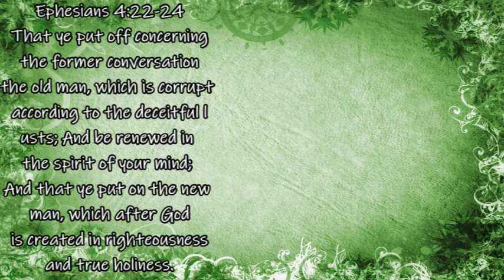Gardening Dos and Don'ts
Mother Earth Products: (Save 10% by going through this link!):
The Homesteader's Natural Chicken Keeping Handbook: